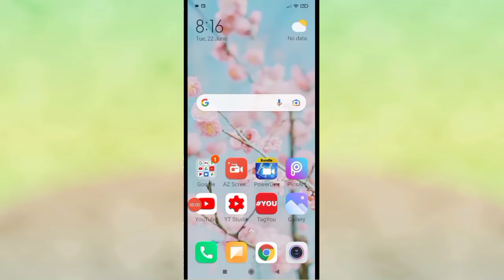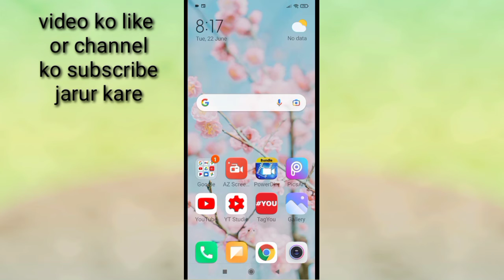Redmi mobile me screen apne aap rotate ho jata hai ।। Auto screen rotate problem in redmi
is video me redmi mobile me auto screen rotate problem ko solve karne ke bare me bataya gaya hai